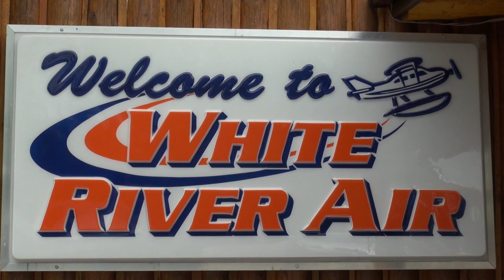Walleye Fly-in Adventures with White River Air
White River Air in Ontario, Canada hosts the Fishing 411 crew for pike and walleye. Mark targets walleye using jigs on this week's episode.

If you have a topic you'd like us to cover, send us a note